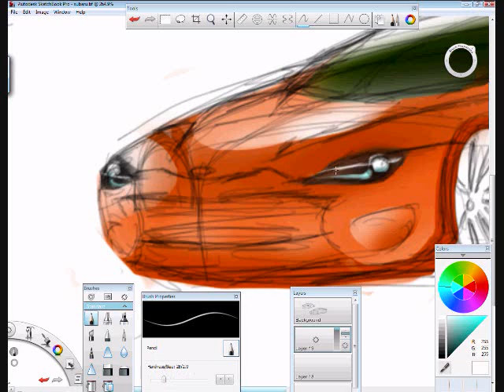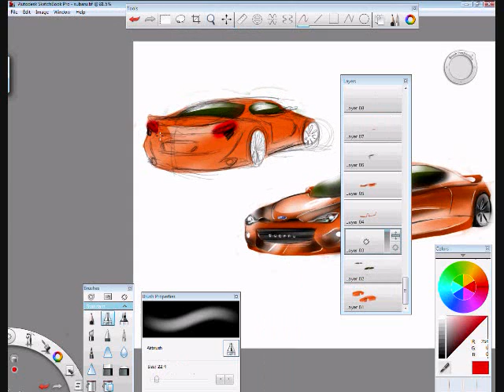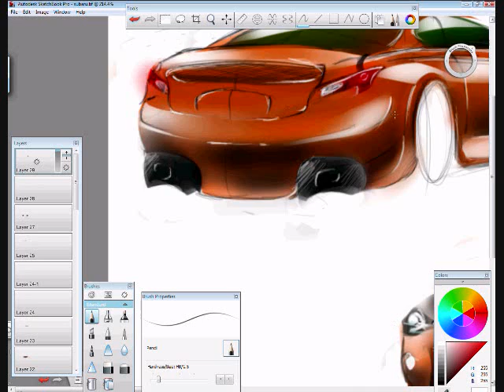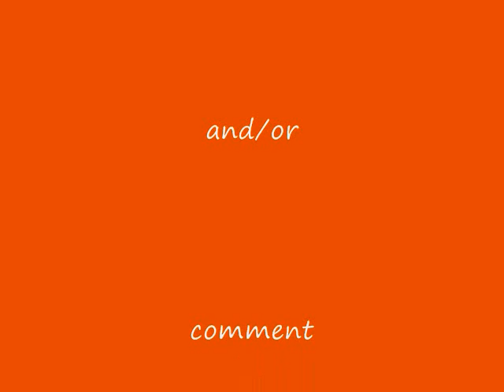subaru speed paint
latest speed paint please comment, lemme hear your thoughts.